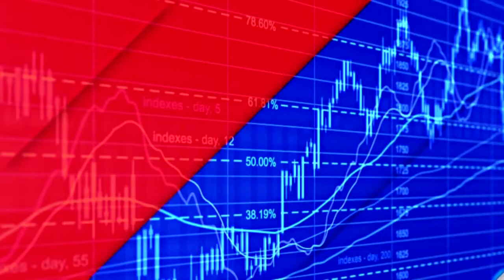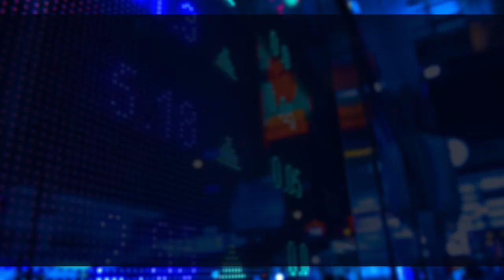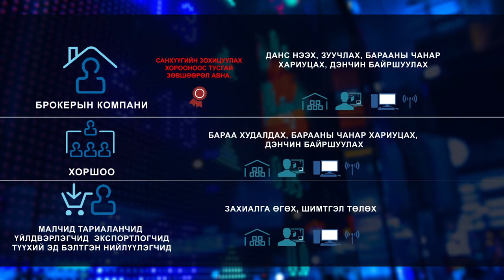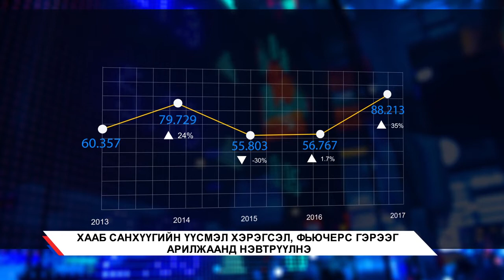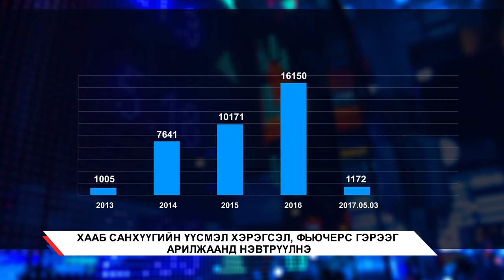Хөдөө аж ахуйн бирж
Хөдөө аж ахуйн бирж санхүүгийн үүсмэл хэрэгсэл фьючерс гэрээг арилжаанд нэвтрүүлнэ.